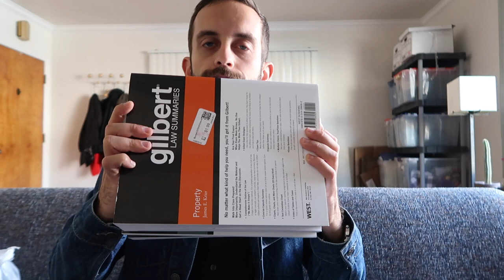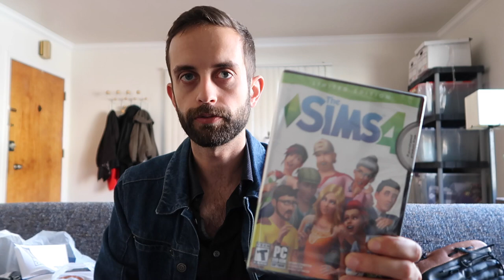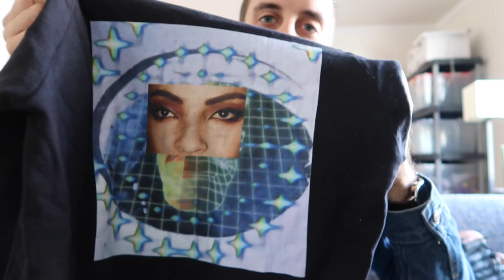How To Make Money Selling On Ebay By Minimizing Guesswork (Goodwill Haul)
Some ideas about how to source clothing for resale on Ebay and Poshmark in a way that won't result in a big stockpile of slow-moving inventory.